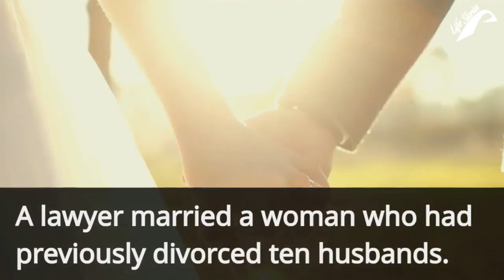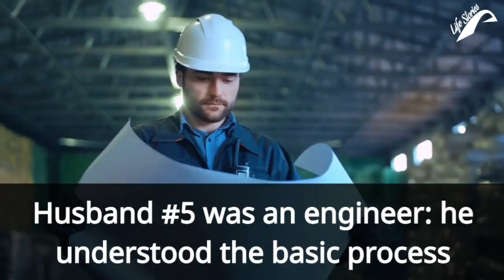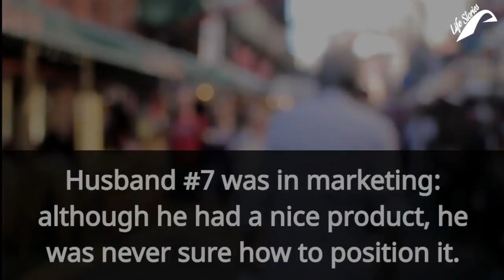A Women Shares A Secret With Her Lawyer Husband On Their Wedding Night